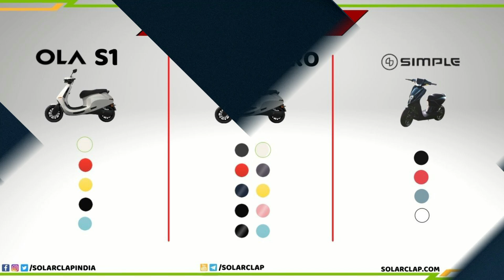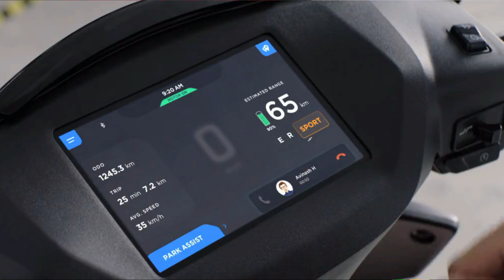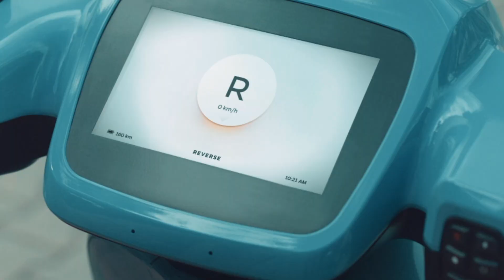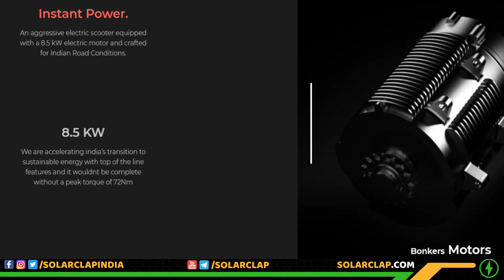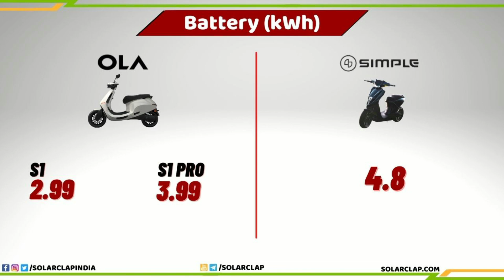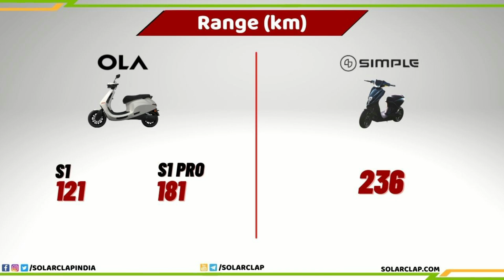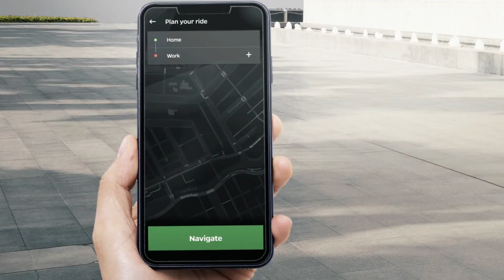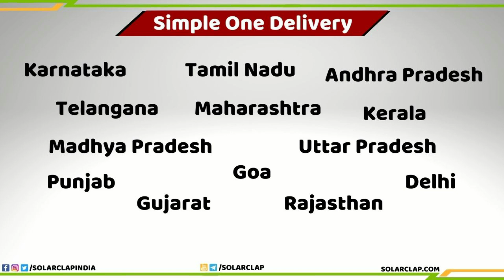Ola Electric Scooter Vs Simple One 🔥 Simple 1 Vs Ola S1 Vs Ola S1 Pro Comparison in Hindi 🔥 Winner?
Ola Electric & Simple Energy, Two different companies in the same industry, launched their electric scooters on the 15th of August. People are showing interest in both the brands but they also want to compare the electric scooters from both the brands.

In this video, I've compared Simple One electric scooter to Ola electric scooters. I've compared the electric scooters on various parameters such as design, performance, infrastructure, price, etc. I've also shared the details of their booking and delivery process.

Video Contents:

00:00 Introduction
01:07 Design & Look Comparison
02:05 Boot Space Comparison
02:21 Features Comparison
03:41 Motor, Torque and Top Speed Comparison
05:21 Battery, Range & Charging Time Comparison
07:59 Warranty Comparison
08:18 Infrastructure Comparison
09:53 Price Comparison
10:53 Booking & Delivery Details